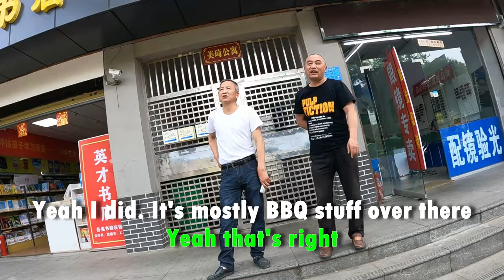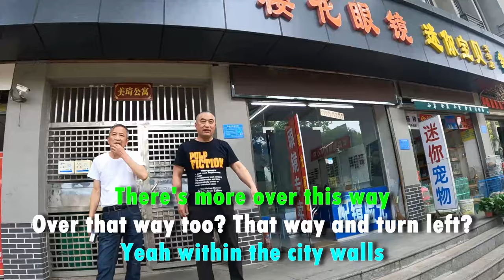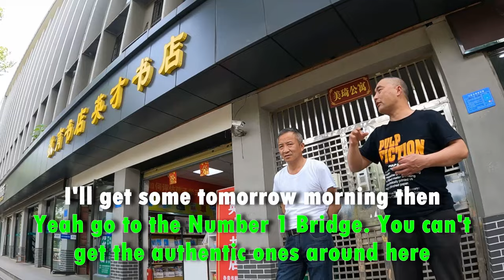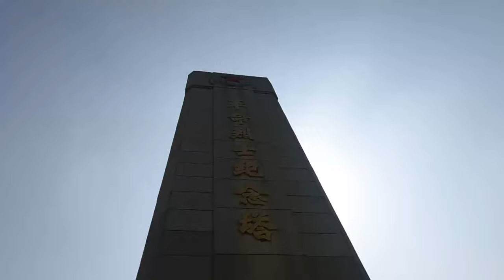Unveiling China's Mysteries: Ancient City of Xiangyang | Travel Vlog | 襄阳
Today we're on the Chinese bullet train heading to Xiangyang City 襄阳 in Hubei - which has historically been one of China's walled fortress cities on the Han River.

We explore some Chinese (Song Dynasty) and Mongol history (Kublai Khan, soon to be Yuan Dynasty), talk to some locals about Chinese food (especially Xiangyang Beef Noodles/襄阳牛肉面) and even hop on an electric scooter.

2023 China Travel Vlog/China City Tour